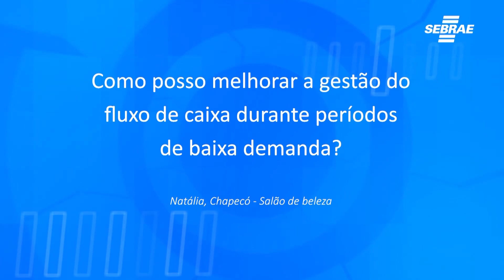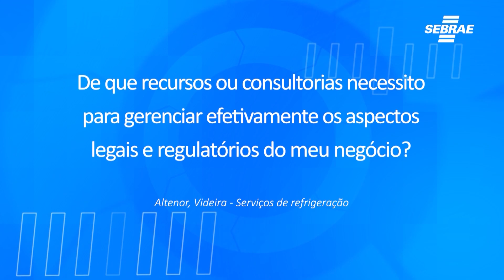TV Inova - Fala Sebrae: Hora de Solucionar suas Dúvidas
Igor, consultor do Sebrae/SC, dá dicas valiosas para empreendedores. Confira.